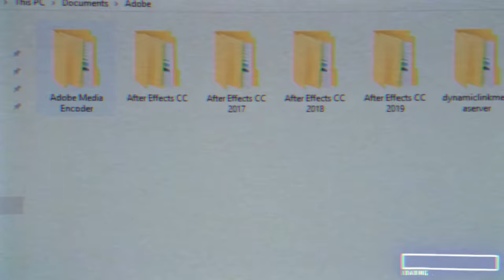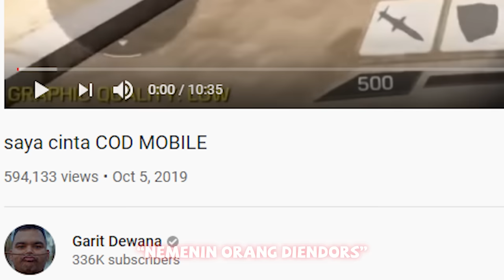CODM Indonesia - Lupa Password, Zombie Mode, Garit yang Bijak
dalam rangka nemenin garit bikin konten.
video ini ga ada lucu-lucunya, kok.